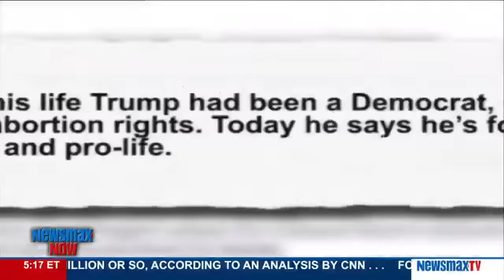Newsmax Now | Michael Reagan discusses Donald Trump and why he opposes him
Political commentator joins Newsmax Now to discuss Donald Trump and why he opposes him.